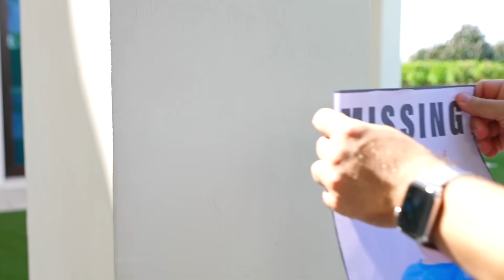डायना ने बेबी ओलिवर को खो दिया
Diana and Roma HIN ( Diana and Roma in Hindi )